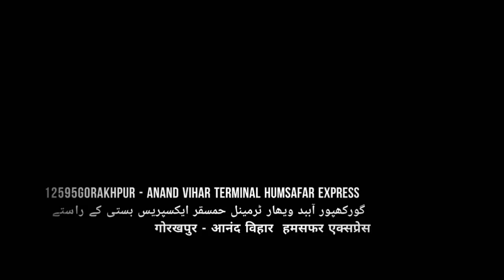[IRI] Who Won ? | Gorakhpur Hamsafar Racing With Varanasi Garaib Rath Between Ghaziabad - Sahibabad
3hrs late  12595 Gorakhpur - Anand Vihar Terminal Humsafar Express ( گورکھپور آببد ویھار ٹرمینل حمسقر ایکسپریس بستی کے راستے   /  गोरखपुर - आनंद विहार टर्मिनल हमसफर एक्सप्रेस  )  Racing with 1hr late 22407 Varanasi - Anand Vihar Terminal Garib Rath Express  ( وارانسی - آنند وہار ٹرمینل غریب رتھ ایکسپریس    /   वाराणसी - आनंद विहार टर्मिनल गरीब रथ एक्सप्रेस ) between Ghaziabad - Sahibabad Rail Route

Few Info About Gorakhpur Hamsafar :-

     Gorakhpur - Anand Vihar Terminal Humsafar Express is a superfast express train of the Indian Railways connecting Gorakhpur in Uttar Pradesh and Anand Vihar Terminal in Delhi to . It is currently being operated with 12595/12596 train numbers on twice weekly basis. The share it rake with Gorakhpur - Anand Vihar Terminal Humsafar Express (Via Barhni). This is first Hamsafar Train
    Humsafar Express are completely 3-tier AC sleeper trains designed by Indian Railways. This services include long haul routes.
    This series of trains features side curtains on the corridors like 2AC which were removed from 3-tier AC sleepers. LED screen display to show information about stations, train speed etc. and has announcement system as well. Vending machines for tea, coffee and milk. Charging ports for charging electronic devices such as mobiles, laptops etc. More comfortable berths than the previous 3-tier AC sleeper rakes. Bio toilets in compartments. The exterior of coaches has a futuristic look with the use of Vinyl sheets. Safety measures in compartments such as introduction of smoke alarms and CCTV cameras. Heating chamber as well as a refrigerating box in each coach to preserve the food that was brought from home. Each and every coupe and side berth has curtains to maintain privacy. Khadi bed rolls were provided. This service had its inaugural run on 16 December 2016 between Gorakhpur and Anand Vihar
    The trains is completely 3-tier AC sleeper trains designed by Indian Railways with features of LED screen display to show information about stations, train speed etc. and will have announcement system as well, Vending machines for tea, coffee and milk, Bio toilets in compartments as well as CCTV cameras.
     It averages 60 km/hr as 12595 Humsafar Express starts on Tuesday and covering 770 km in 12 hrs 50 mins & 65 km/hr as 12596 Humsafar Express starts on Friday covering 770 km in 11 hrs 50 mins.
   This train was hauled by WAP-4   of Ghaziabad for entire journey.

Few Info About Varanasi Garib Rath :-
     Varanasi - Anand Vihar Terminal Garib Rath Express is a train between Varanasi and Anand Vihar Terminal of Delhi. A tri-weekly train that runs from Varanasi Junction on Sunday, Tuesday and Thursday as 22407 and from Anand Vihar Terminal on Monday, Wednesday and Friday as 22408. The main towns along the route are Bhadohi, Pratapgarh, Amethi, Rae Bareli, Lucknow, Bareilly and Moradabad
   The Garib Rath (literally: "Poor people's chariot") is a no-frills air-conditioned train started by the Indian Railways in 2005 to provide subsidized price air-conditioned long distance travel to passengers who could not afford standard fares of air conditioned class in regular-fare trains. As the fares are less than two-thirds of the fares for air conditioned classes in other trains, the distance between each seat or berth is less, the seats and berths are narrower and each coach has more seats and berths than in air-conditioned coaches in other trains. Only seating and three-tier (78 seats) accommodation is provided in Garib Rath. The passengers are not provided free bedding or food.It is significantly slower than super-fast express trains. The maximum speed of Garib Rath trains is around 130Kmph. But Chennai to New Delhi Garib Rath matches Rajadhani and Duronto traveling time in that route. The maiden journey of the train started from Saharsa, Bihar to Amritsar, Punjab (Saharsa Amritsar Garib Rath Express).